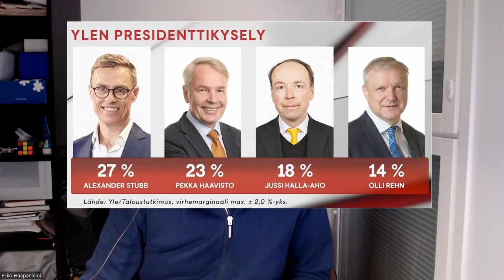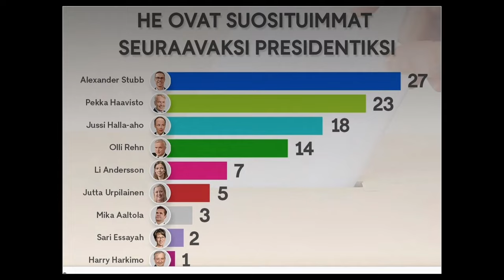Ylen uusin gallup nostaa Jussi Halla-ahoa kärkkymään Alex Stubbin ja Pekka Haaviston kantaan.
Miten käy ensimmäisellä kierroksella? Presidentinvaalit 2024. Pohjaan Ylen uusimpaan gallupiin.